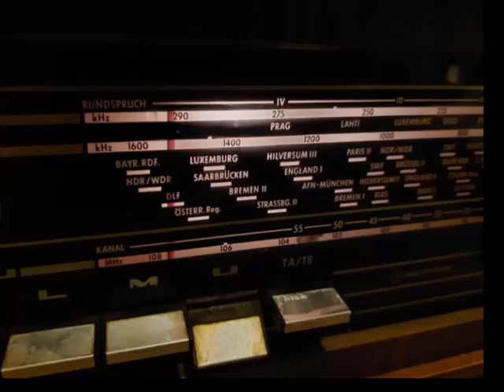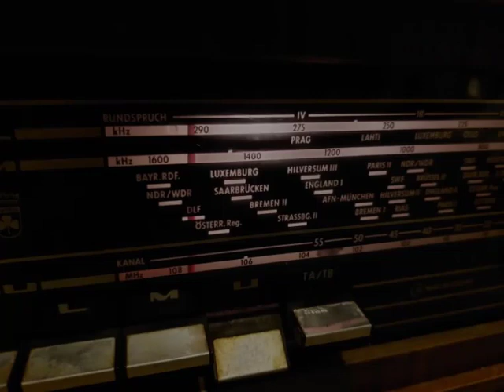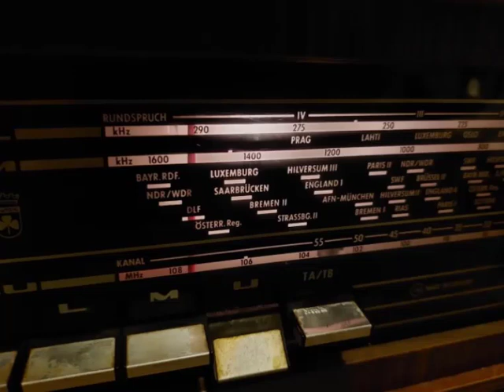Подарок от режиссёра Розы ИОФФЕ радиоспектакль "Оле-Лукойе" (1945)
В этом подарке от великого радиорежиссёра Розы Марковны ИОФФЕ, праматери детского радиовещания, переплетаются в звонкую косицу голоса Александра Лукьянова (очень люблю), его постоянной партнёрши Марии Бабановой и Валентины Сперантовой. Ещё в начале женский голос говорит "тише" и этот голос очень похож на голос самой Розы Марковны. Возможно, она оставила нам свой голосовой автограф.